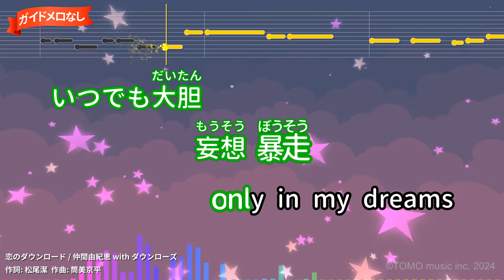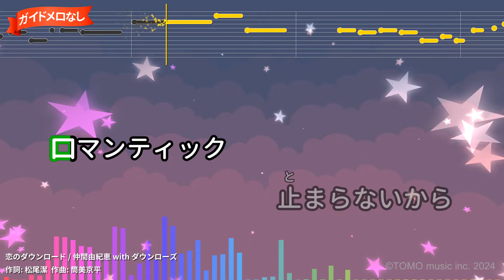【ガイドなし】恋のダウンロード/仲間由紀恵 with ダウンローズ【カラオケ】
au（KDDI／沖縄セルラー電話連合）CMソング
作詞：松尾潔/作曲：筒美京平
2006年03月15日リリース